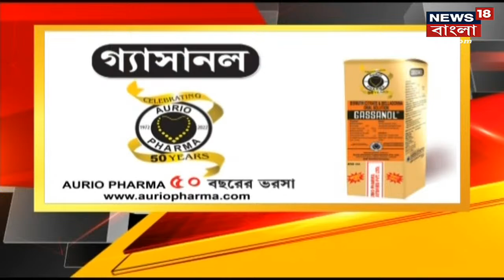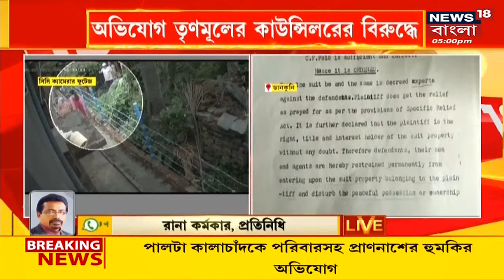Dankuni News | 'কোর্ট-ফোর্ট চিনি না, জানে মেরে দেব', Dankuni-তে TMC নেতার দাদাগিরি | Bangla News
Dankuni News | 'কোর্ট-ফোর্ট চিনি না, জানে মেরে দেব', Dankuni-তে TMC নেতার দাদাগিরি। এক পরিবারকে প্রাণে মারার হুমকি উঠল কাউন্সিলরের বিরুদ্ধে। Dankuni-র ১৫ নম্বর ওয়ার্ডের ঘটনা। জানুন বিস্তারিত।